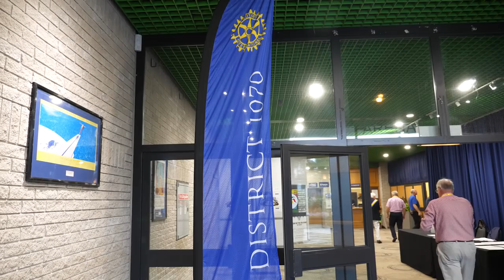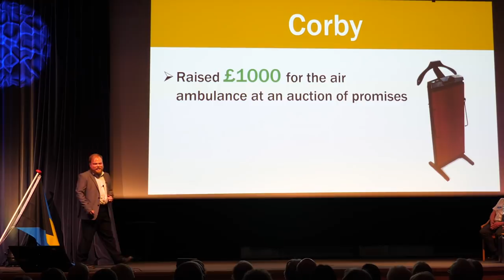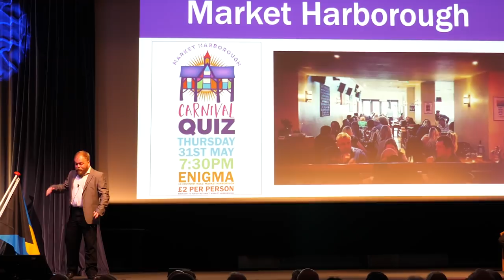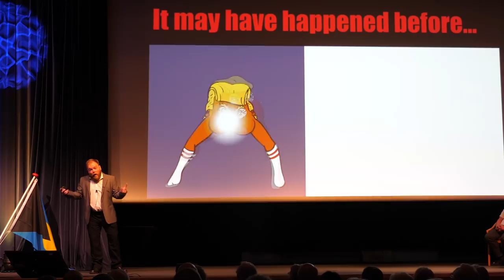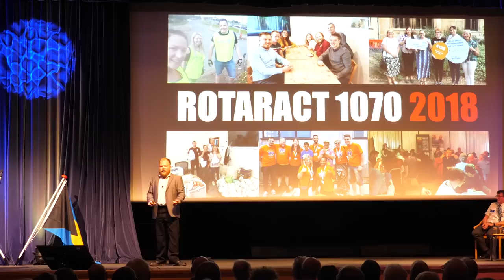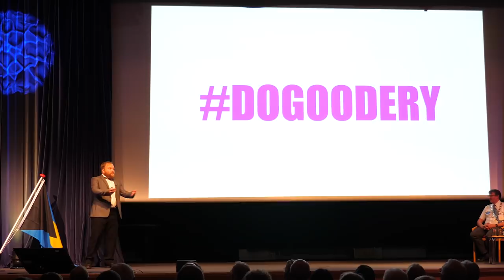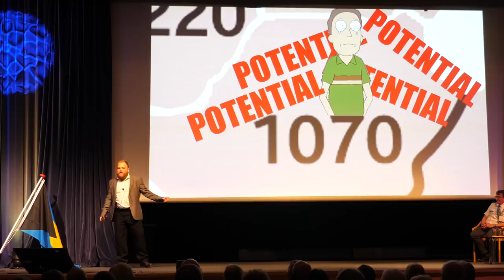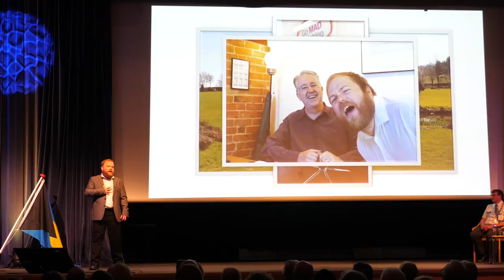Chris Wells on Rotaract | Rotary District 1070 Conference 2018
My presentation about Rotaract and DOGOODERY at the Rotary District 1070 Conference 2018. Rotary & Rotaract is a service organisation that aims to put more good into the world by working together.

Yes it's my dream to do a TED talk.

"Rotary is a global network of 1.2 million neighbours, friends, leaders, and problem-solvers who see a world where people unite and take action to create lasting change – across the globe, in our communities, and in ourselves."